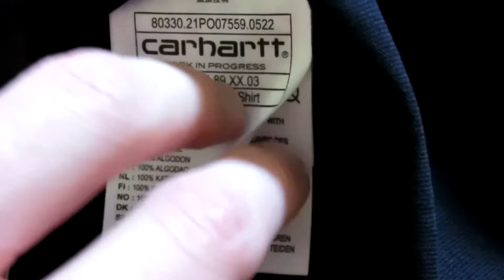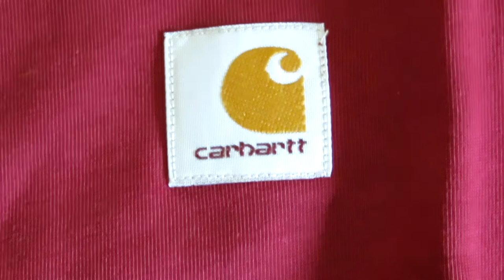Carhartt WIP Pocket t-shirt Unboxing, Review, Trying on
Carhartt Work in Progress S/S Pocket T-Shirt in black and corvina color. Material: 100% cotton single jersey 190g.